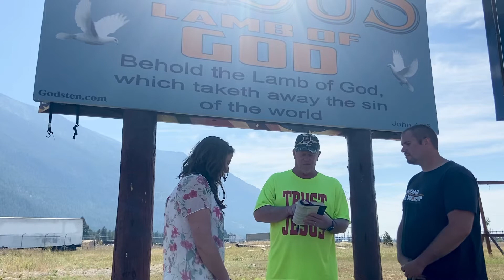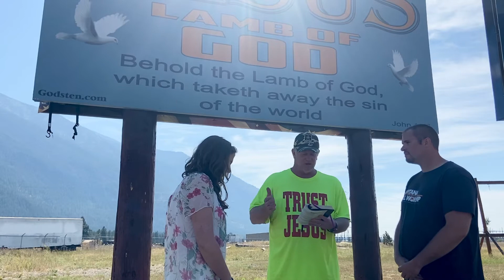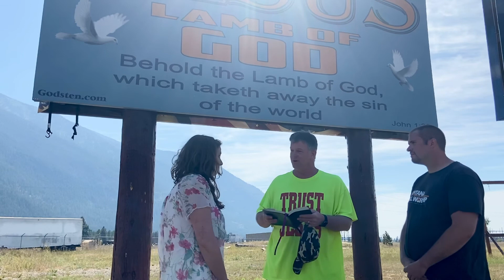9/7/21 MONTANA MISSION TRIP - Day 135/Derek & Jazmin’s wedding intro!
9/7/21 MONTANA MISSION TRIP - Day 135

“Derek & Jazmin’s wedding intro!”

1-855-70-JESUS